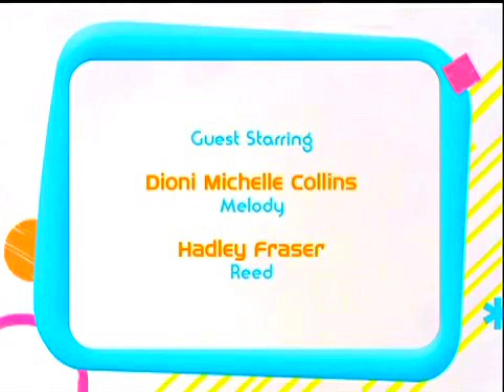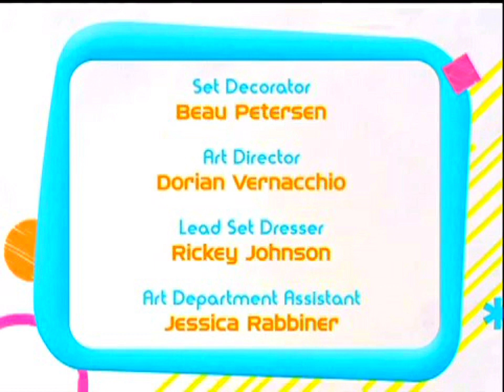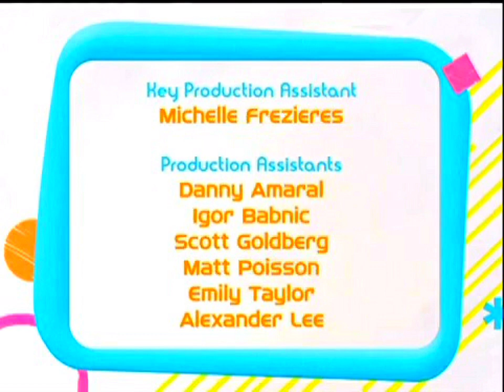Stomp The House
Starring
Jon Beavers

Yvette Gonzalez-Nacer

Thomas Hobson

Shayna Rose

Executive Producer
Nadine Van Der Velde

Executive Producer
Scott Kraft

Directed By
Linda Mendoza